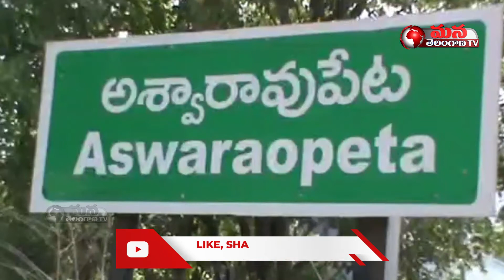ZP Chairman Kanakaiah distributes seed fish to fishermen at Kothagudem along with Ex MLA